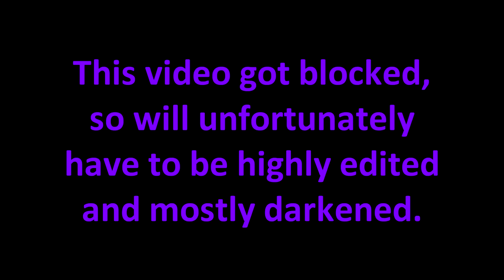Season Of Celebrations For Moominvalley - Blight Reacts To Moomins [8]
As the leaves start to change, magic is in the air, and an unease settles into Moominvalley. With the coming winter, Snufkin will leave on his yearly trek south, and the denizens of the valley will go into hibernation. What could happen before then? A big of mystique, a bit of tragedy, anything is possible when autumn comes breezing in.

Music used

Intro jingle
"Coffee and Chill" Blackforest Frost

Snow - Night In The Woods OST

Isle o' Hags ( Witchyworld ) - Banjo-Tooie OST

1AM - Animal Crossing New Leaf OST